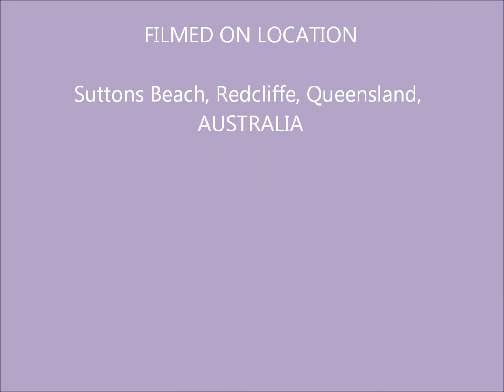Heather-Rae Dancing Gal - Die Young / Keisha